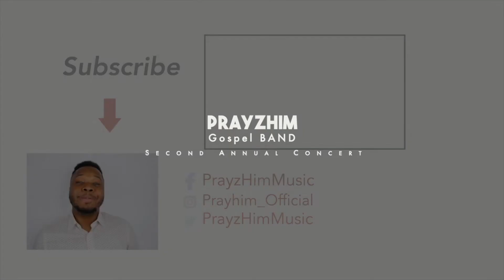Mwen konte sou ou || Fe Mwen gras